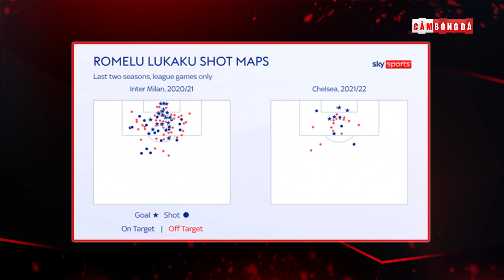Lukaku mất hút và liệu thành “Bom Xịt” tại Chelsea?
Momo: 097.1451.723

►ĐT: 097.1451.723